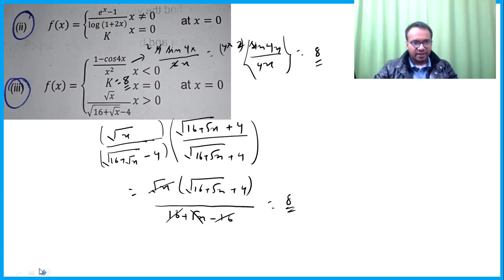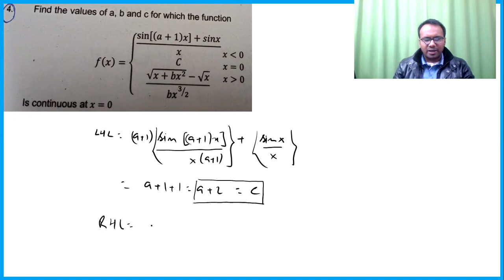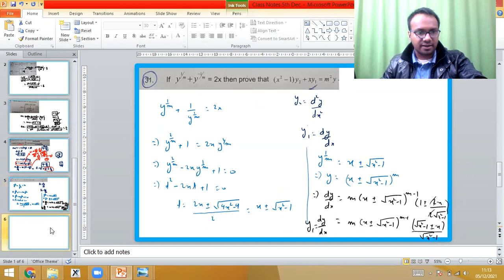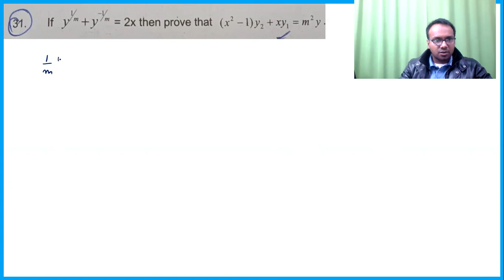12th BOARDS TERM 1 | Last Day Doubts | NCERT Concepts & Questions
We deliver training for following domains:
JEE/NDA
CDS, AFCAT
Law Entrance/CLAT/AILET
Campus Recruitment/TCS/ELTMUS